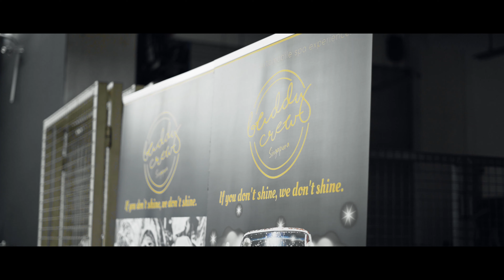BUDDYCREW AUTOMOTIVE DETAILING - 4K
A showcase of a local car group, known as Illusion coming down to show their support for the new launch of Buddy Crew SG, an automotive detailing company located at WCEGA PLAZA. I had the pleasure to show my support by creating a cinematic vlog of the afternoon spent down at their workshop to showcase the ins and outs of their bespoke detailing service!